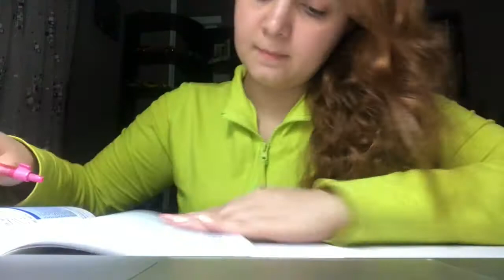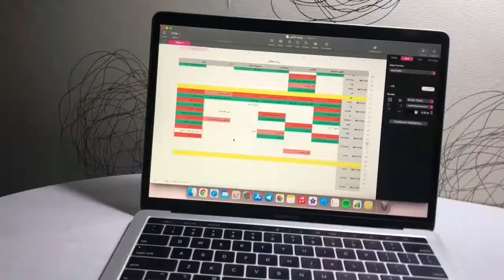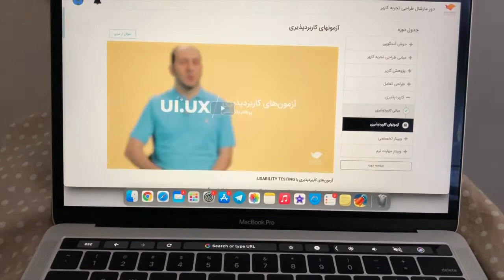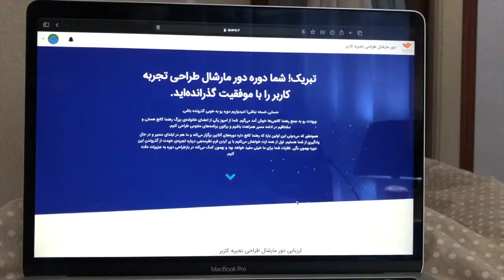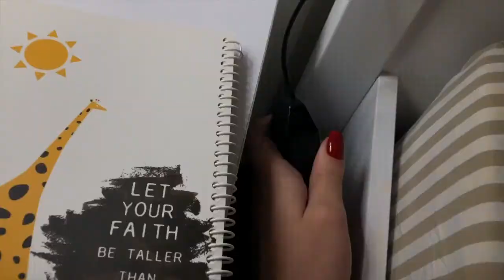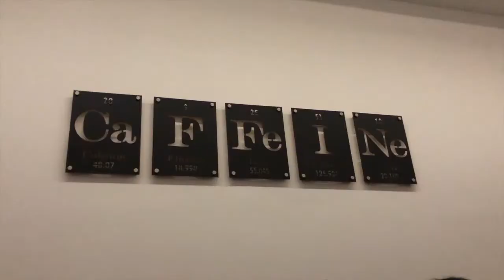Struggling to start my YouTube channel | اولین ویدیو یوتوب من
بالاخره کانال یوتیوبم رو راه انداختم! ۳ ماه دیگه کنکور ارشد دارم و این ویدیو از سری ولاگ‌های تا روز کنکوره. سابسکرایب کنید تا با هم ببینیم چی میشه